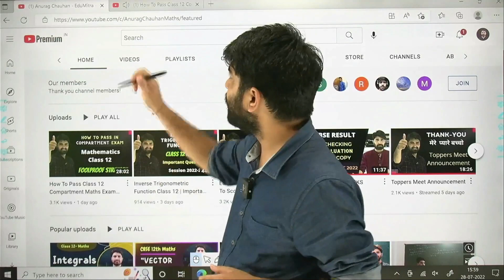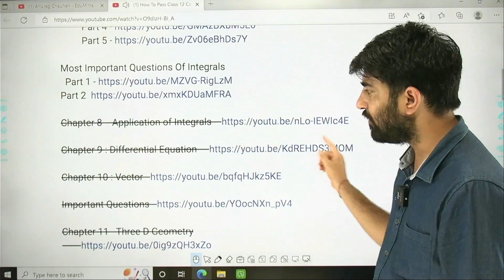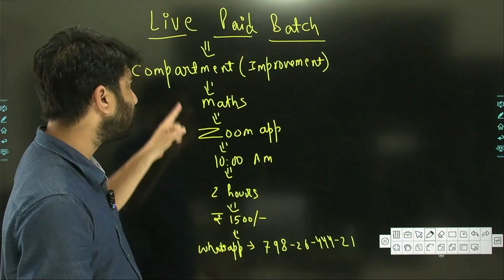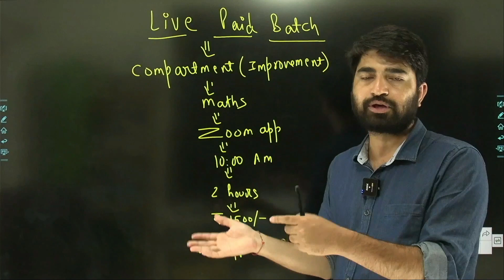Playlist For Class 12 Maths Compartment Exam | Improvement Exam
How To Pass Class 12 Compartment Maths Exam | Foolproof Strategy | Passing Criteria

Strategy For Class Compartment Exam CLASS 12 MATHS

cbse
cbse latest update
cbse compartment exam big news
cbse compartment exam form date
cbse improvement exam form.date
cbse compartment exam fees

cbse
cbse latest update about compartment exam
cbse unsatisfied candidate big news
cbse regional office latest news